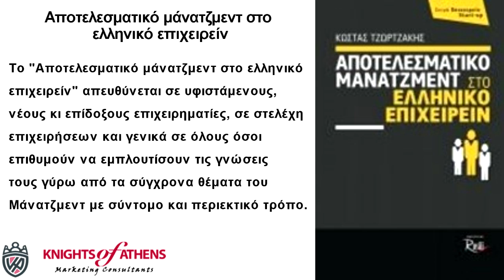ΑΠΟΤΕΛΕΣΜΑΤΙΚΟ ΜΑΝΑΤΖΜΕΝΤ ΣΤΟ ΕΛΛΗΝΙΚΟ ΕΠΙΧΕΙΡΕΙΝ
Παπασωτηρίου
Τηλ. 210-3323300